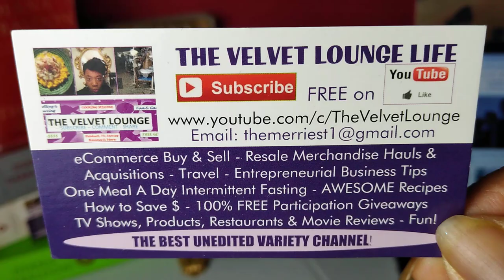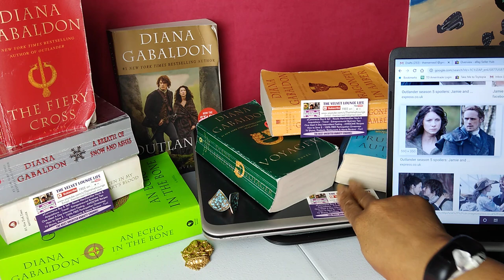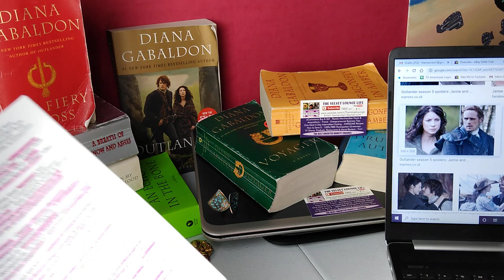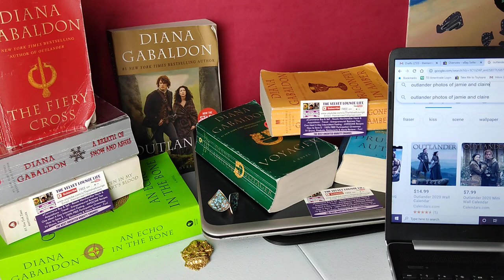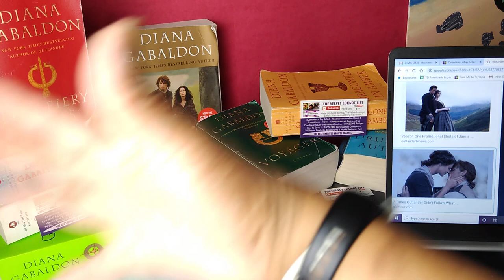Outlander Season 5 Part 1 Extras 100% Spoilers Starz Jamie Claire Fraser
Outlander Season 5 Part 1 Extras 100% Spoilers Starz

~ Lifestyle ~ Reselling ~ eBay SOURCES Selling & More ~ Cooking ~ Fun ~ Money Saver Discounts ~
NEW in 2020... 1.  Playlist for How to Easily Get on TV, Commercial & Movies  FREE DRAWINGS & Postage Paid by us for OUR SUBSCRIBERS when we reach 2225 or more subs!

🛒 DISCOUNTS AWESOME DEALS SAVE
2.  RAKUTEN they find the BEST discounts for you by searching the internet so that you can shop online with popular retailers as you normally do. PLUS, earn cashback!  Best of all it costs you NOTHING!!! Use this link for free sign up bonus PLUS discounts and other savings.
3.  TUBEBUDDY - YouTube AWESOME Thumbnail creator with a variety of special effects. Keywords Search Engine Optimizer and other features! SUPER EASY to use.
4. Postage free, save your cash resellers and improve your ROI!

-  How to Buy for Resale on eBay, Amazon & More -  BUTTON LOVERS unite and enjoy our YouTube Playlist How to Create Easy Resale Business & What Sells Playlist